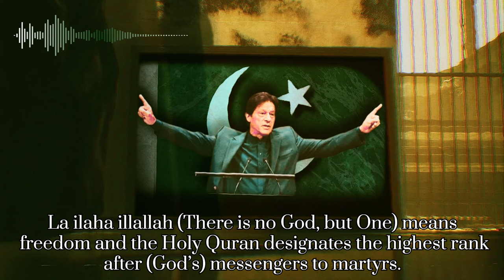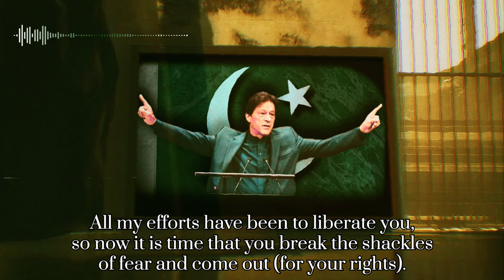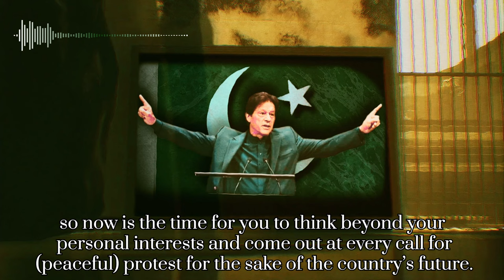Imran Khan's Important Message to All Pakistanis from Adiala Jail | 01 October 2024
اپنے پاکستانیوں کے نام عمران خان کا اڈیالہ جیل سے  اہم پیغام
01 اکتوبر 2024

•⁠  ⁠پاکستان میں صرف سپریم کورٹ واحد ادارہ بچ گیا ہے جس کو غلام بنانے کیلئے غیر آئینی ترمیم لائی جا رہی ہے۔ پاکستان سے قانون کی حکمرانی مکمل طور پر ختم ہو چکی ہے اور کسی کا کوئی احتساب نہیں۔

"میرے پاکستانیو!
میری ساری جدو جہد آپ کو آزاد کروانے کیلئے ہے اس لئے آپ خوف کے سارے بت توڑ کر نکلو۔ یہ وقت Do or Die کا ہے۔ میں اپنی ذات کی قربانی آپ لوگوں کی آزادی کے لیے دے رہا ہوں۔ آپ بھی اپنی ذات کی نفی کرتے ہوئے پورے ملک کے روشن مستقبل کا سوچیں اور میری ہر کال پر احتجاج کیلئے باہر نکلیں۔"